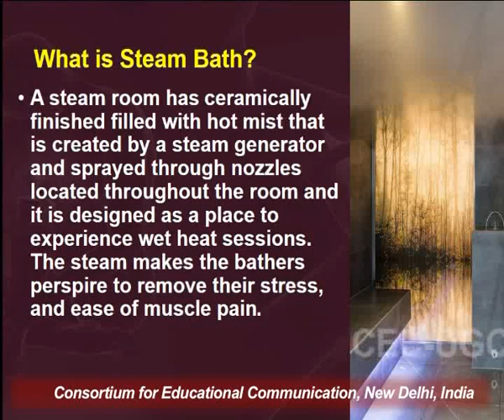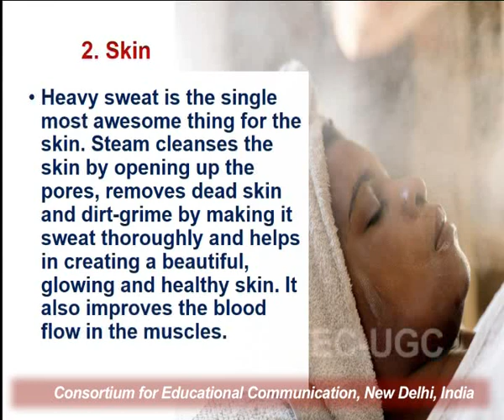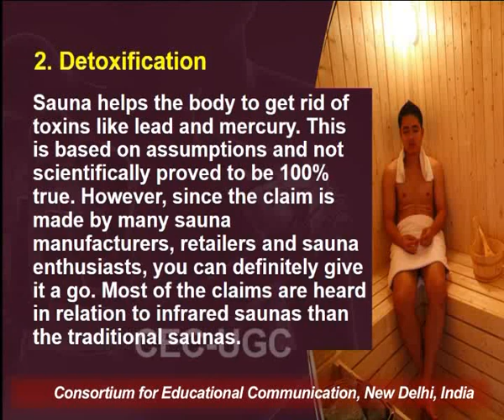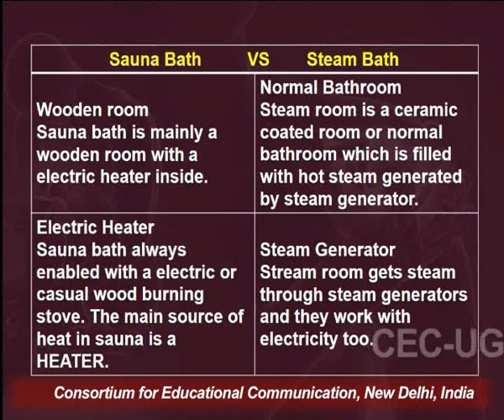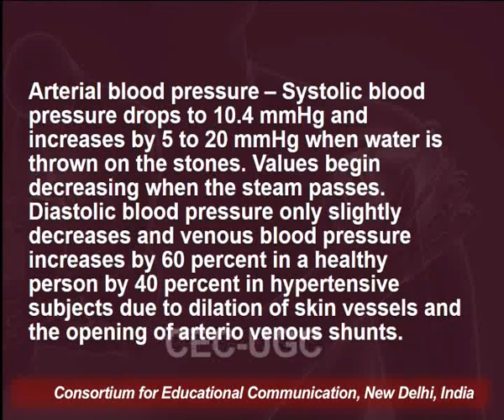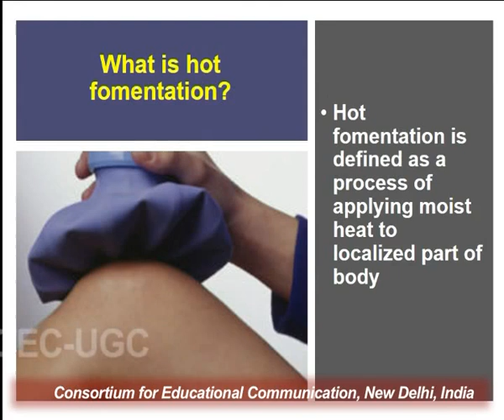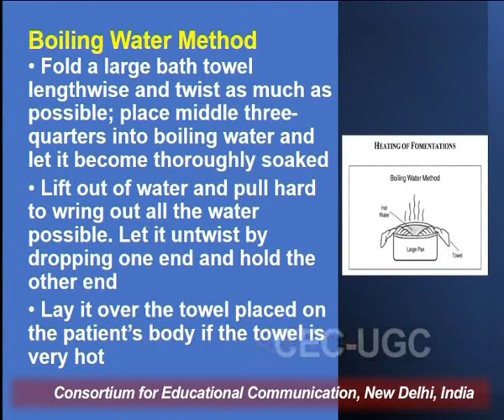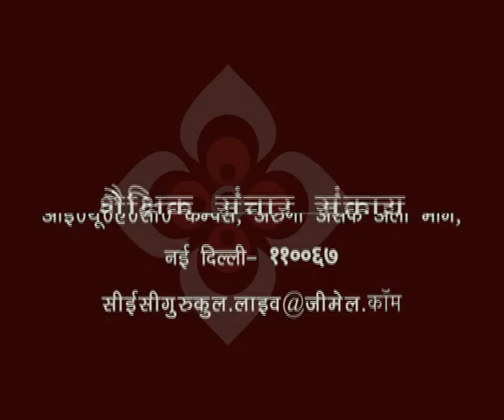Steam Bath - Sauna, Bath - Hot Fomentation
This Lecture talks about Steam Bath - Sauna, Bath - Hot Fomentation.